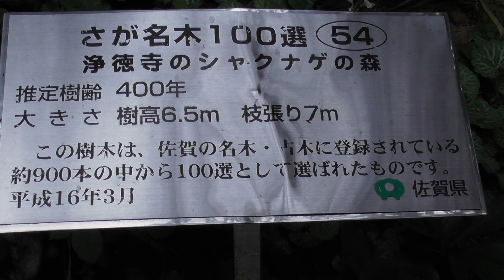背振 浄徳寺のシャクナゲ